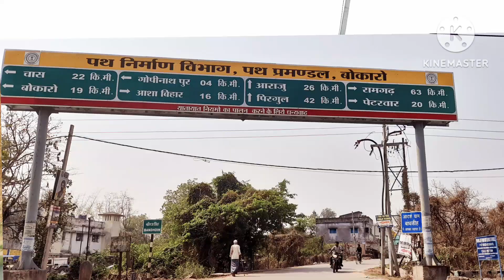5 DISMIL AND 4 DISMIL PLOT SALE BANDHDIH JAINAMORE BOKARO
LAND FOR SALE BANDHDIH JAINAMORE BOKARO,  CNT FREE PURE RAYTI PLOT , RATE 2 LAKH PR DISMIL,  RESIDENCIAL PLOT, JAINAMORE SE 1 KM KI DURI PR , JARIDIH POLICE STATION SE HALF KM KI DURI PR,  HIGHWAY SE 🛣 1 KM KI DURI PR ,  ALL TYPE OF LAND AVAILABLE,  BOKARO RAILWAY STATION SE 7 KM KI DURI PR ,  NEAR BY SCHOOL , NEAR BY HIGHWAY,  PROPERTY BECHNE OR KHRIDNE KE LIYE HUMSE CONTACT KARE 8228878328